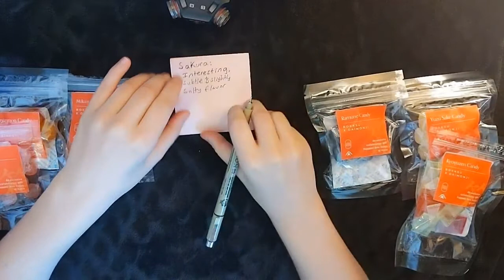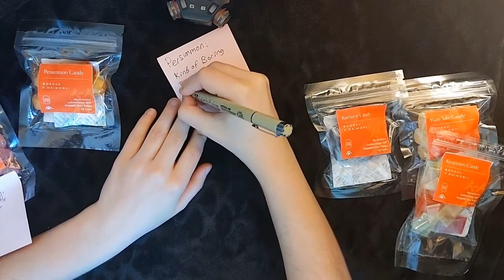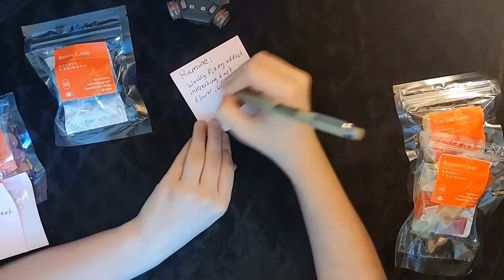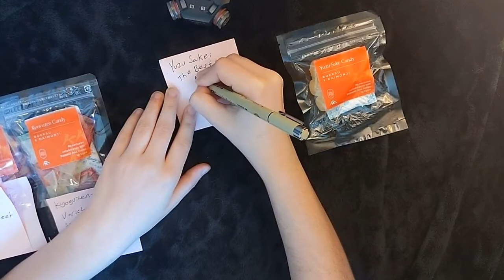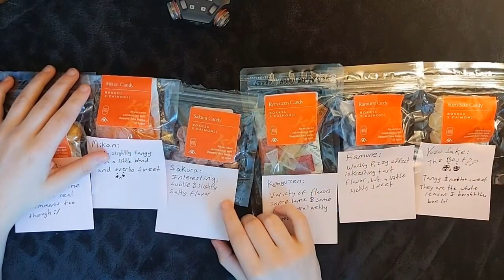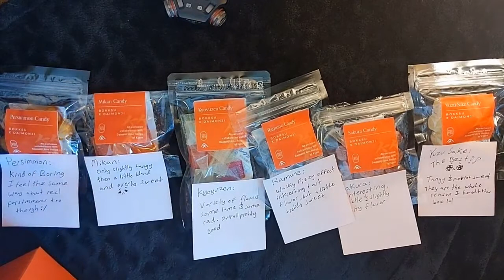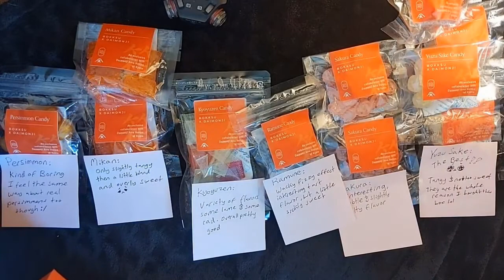ASMR Unboxing Bokksu Candy Japanese Snacks | Crinkles & writing sounds Pt2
I got these candies for Christmas, I ordered them in like October or something, they ended up coming in time for valentines day at least lol